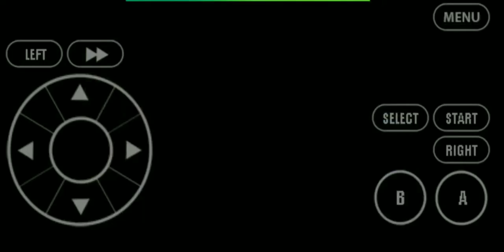Pokemon Emerald: Let's Play #7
In the 7th episode of Pokemon Emerald, I sail to Dewford to deliver a letter that the Devons Corporation gave me.